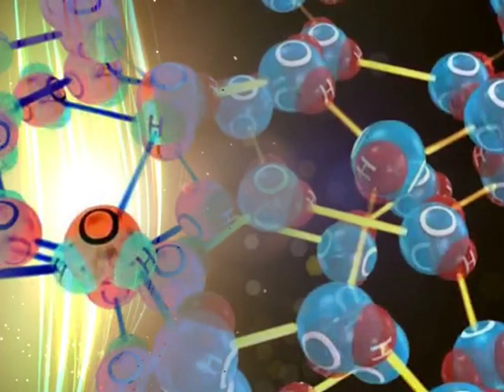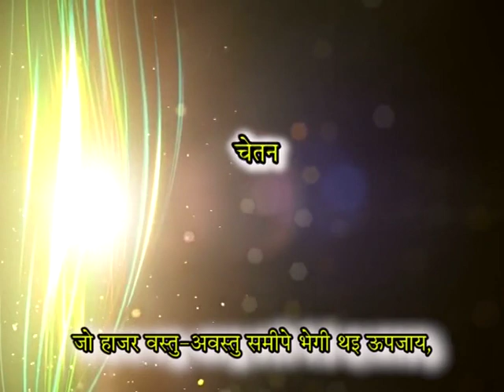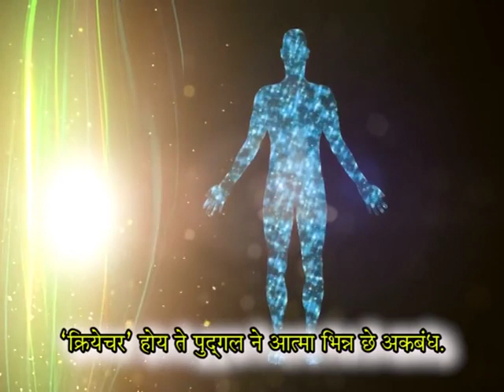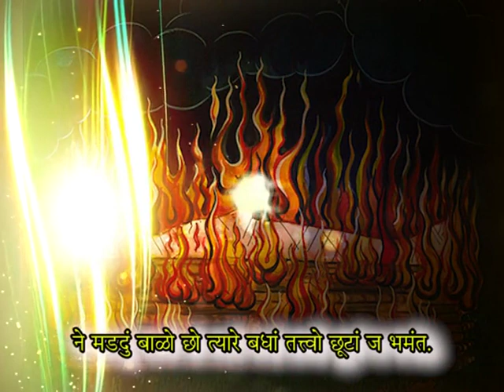અણું પણ છૂટું એક જ હોય તો તેમાં કંઇ નથી...[કવિરાજશ્રીના પદનું વિડીયો રૂપાંતર] Kaviraj Rachit Pad:2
અણું પણ છૂટું એક જ હોય તો તેમાં કંઇ નથી ક્રિયા...[કવિરાજશ્રીના પદનું વિડીયો રૂપાંતર :- પદ - ૨]